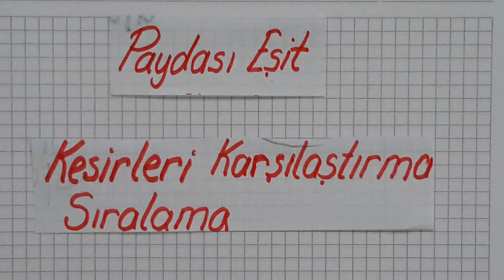4. SINIF / PAYDASI EŞİT KESİRLERİ KARŞILASTIRALIM ( SINGAPUR MATEMATİĞİ İLE DE..)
Paydası eşit kesirler nasıl karsilastirilir? Peki bunun en kolay yöntemi nasil? Ya Singapur yöntemini merak ediyor musunuz? .